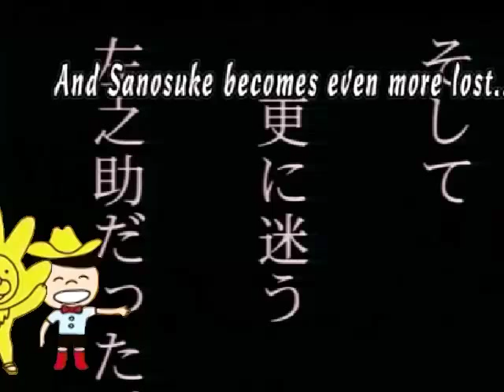MUGEN - Aibou & Futae no Kiwami VS. Twilight Sparkle & Falcon Punch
Aibou (The "Greetings Are Magic" Boy)

Futae no Kiwami (specifically called "New Kiwami")

Twilight Sparkle (from My Little Pony: Friendship is Magic)

Falcon Punch (the meme featuring Captain Falcon)